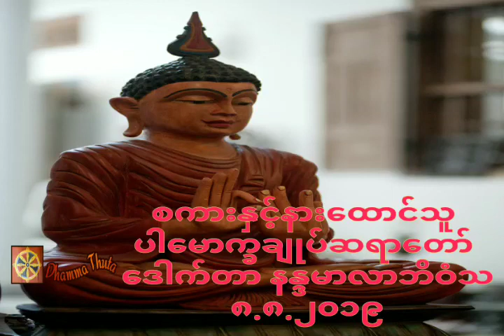စကားနှင့်နားထောင်သူ ၊ပါမောက္ခချုပ်ဆရာတော် ဒေါက်တာ နန္ဒမာလာဘိဝံသ(၈.၈.၂၀၁၉)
တရားအသိတိုးပွားကြစေရန် နာယူကြပါ။